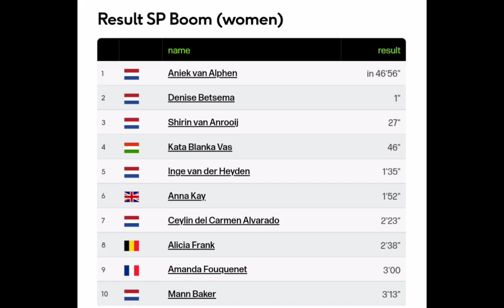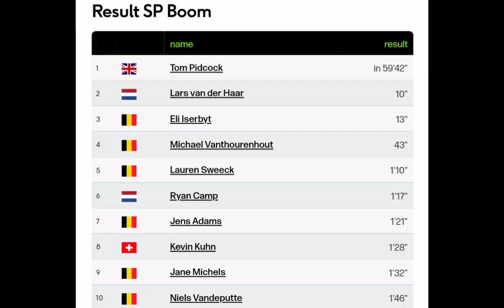Tom Pidcock Wins | 2022 Superprestige Boom | Van der Poel crashes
Tom Pidcock was quoted saying "."
Classification

1  Tom Pidcock

Music
1.
2. Splice app (GoPro)
Upcoming events
Tread Worn Journeys 體育頻道
فقي قناة الرحلات البالية الرياضية
ट्रेड वॉर्न जर्नी स्पोर्ट्स चैनल
Banda de rodadura gastada Journeys Sports Channel
Tread Worn Journeys Chaîne sportive
ট্রেড ওয়ার্ন জার্নিস্ স্পোর্টস চ্যানেল
Спортивный канал Tread Worn Journeys